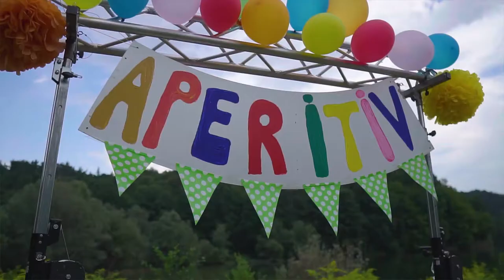Sabina iz Biserov sitna ob polni luni.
Sabina iz Biserov sitna ob polni luni. Zakaj to omenjamo ob snemanju njihovega novega videospota, poglejte v videu.